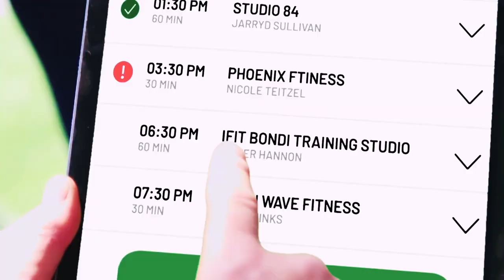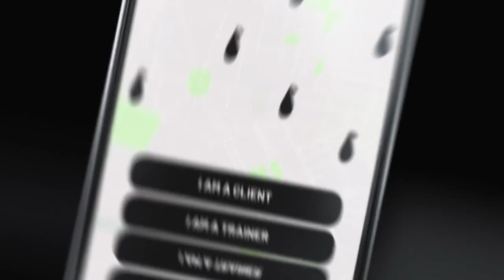Introducing our Industry Partner, GYYMI.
Built specifically for the Fitness Industry, GYYMI is an Australian innovation that helps you run your business and make life as a fitness professional easier.

The unique smartphone app functions as a booking platform and fitness management system, working to connect personal trainers to flexible and affordable gym space; expanding career opportunities and providing a long-awaited alternative to the traditional PT/Gym rental model as a result.